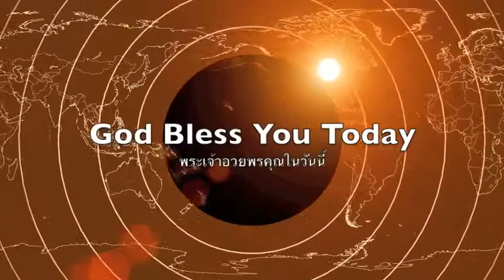การเปิดเผยถึงบรรดาบุตรของพระเจ้า2 The Revealing of the Sons of God